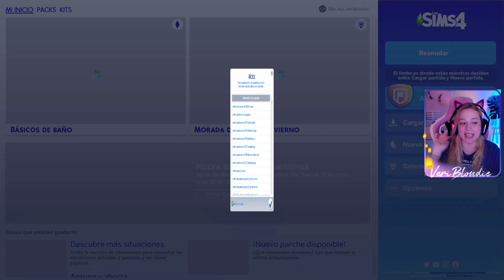⛓️DESCARRIADA⛓️ VENGANZA 😡 #11 | Los Sims 4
Aquí tenemos el undécimo capítulo de esta serie en los Sims 4! Es la historia un poco controvertida de una adolescente rebelde, Ran Rydell, la cual experimenta el desafortunado camino de las dr0g4s (todo gracias al mod de Basemental dr ugs)  ¡asique espero que lo disfrutéis conmigo!  💗💗💗
Pronto más capítulos, cualquier cosita sabéis que nos vemos en los comentarios.
Nos vemos pronto en más videitooos 🥰

💜En directo en TWITCH los lunes, jueves y domingo a las 18:00h de España💜

🎶La música que utilizo al comienzo de este video es de NN Records!🎶